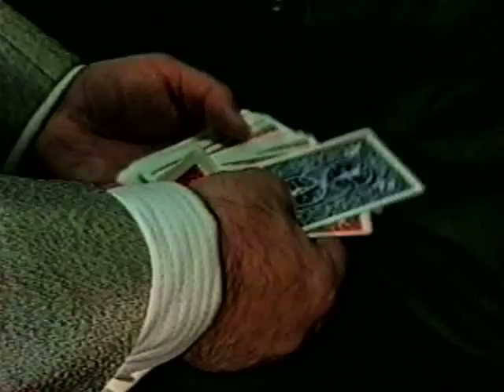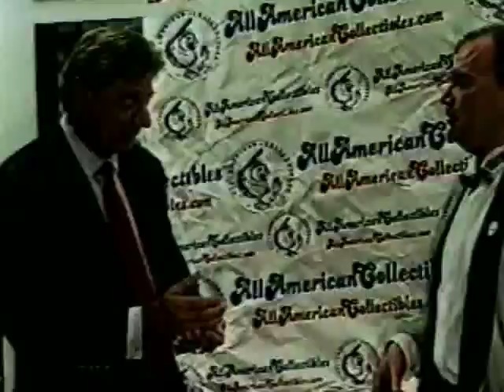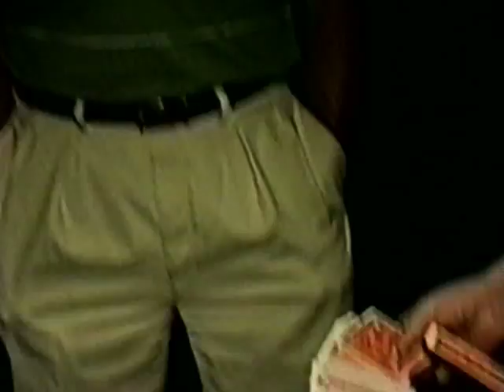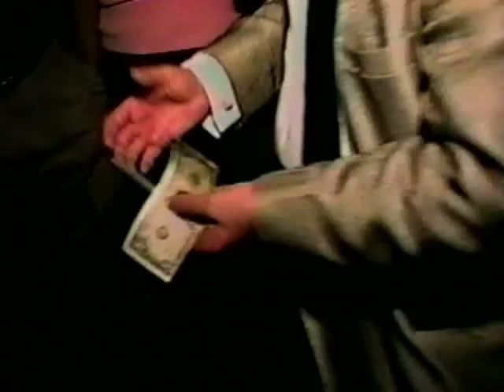The Art Of Magic Artie Miller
Press reel featuring celebrity friends & highlights of my performance.